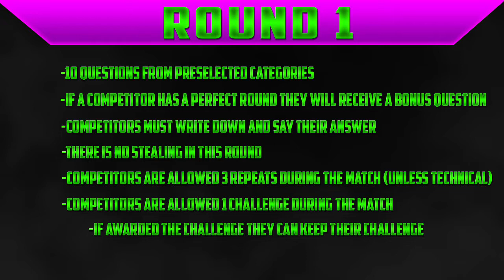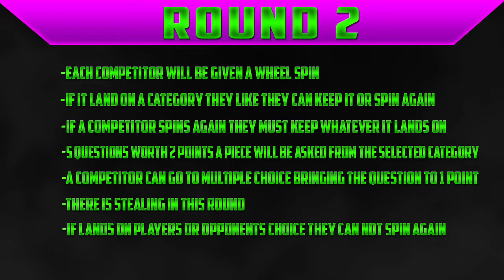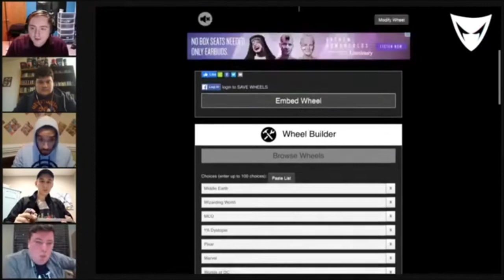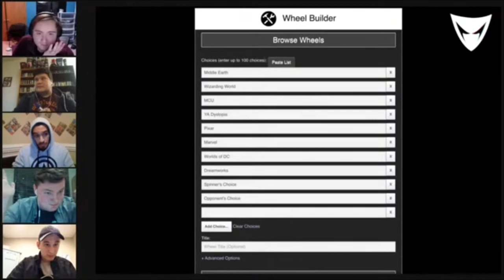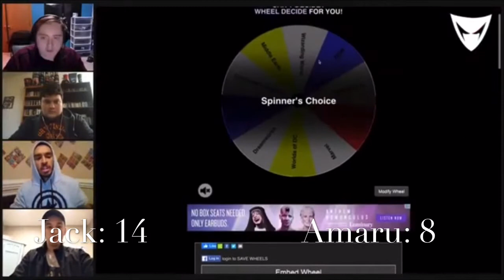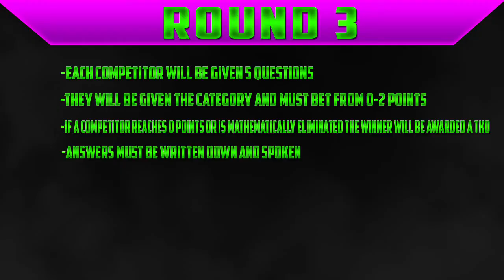Fandom Fights: Amaru Moses vs Jack Pinchuk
In a debut match, Jack Pinchuk has his first trivia match ever against Amaru Moses! Who will win in this battle of rookies?!

FOLLOW THE GANG:
~Timothy Smith:

MULTIPLEX ENTERTAINMENT SCHEDULE:

Sunday: FANDOM FIGHTS
(Operated by Kaleb Koho and Tim Brzakala)

Monday: FANDOM FIGHTS
                JAM SESSION (Bi-Weekly and Operated By Brooklyn Vail)

Thursday: MOVIE WARZONE
            (Operated by Brian Michaels, Caleb Boatman and Cody Newberry)

Friday: MOVIE WARZONE

Saturday: NERDGASM (Bi-Weekly and Operated by Brooklyn Vail, Cody Newberry and Tim Brzakala)
                  DANCE-OFF (Bi-Weekly and Operated by Brooklyn Vail)
                  19 & COUNTING (Hosted By Kaleb Koho and Caleb Boatman)